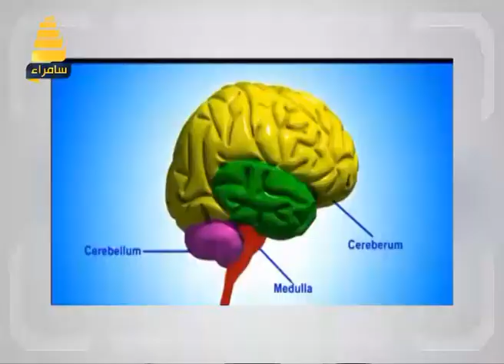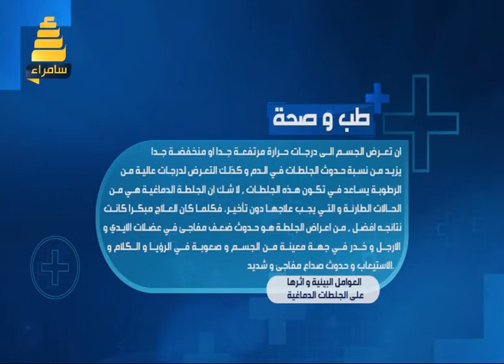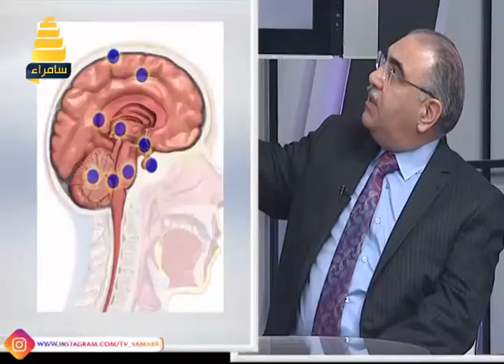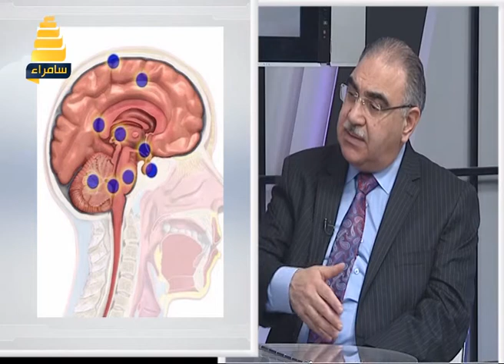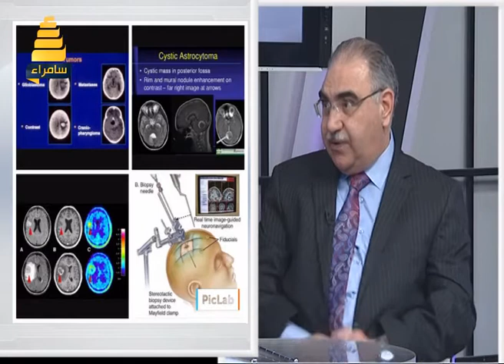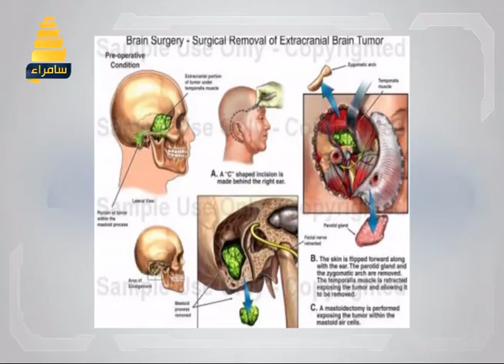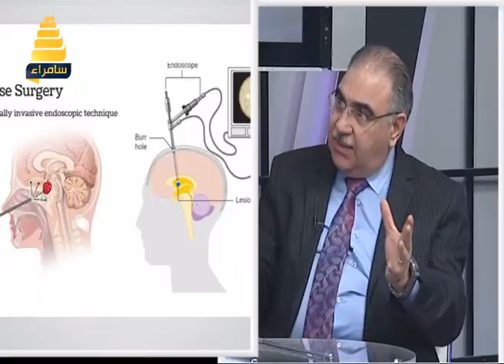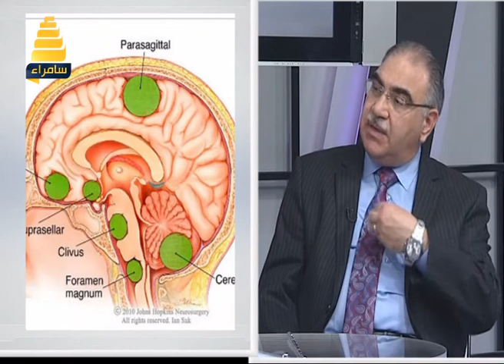اسال طبيب | حلقة خاصة عن اورام الدماغ مع الدكتور حيان كيال